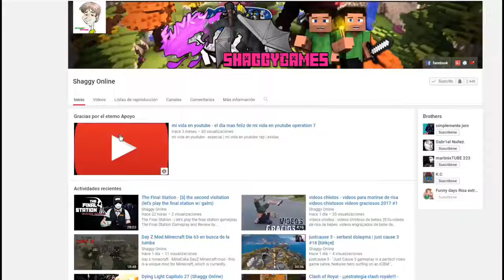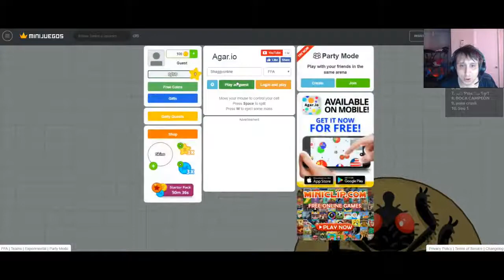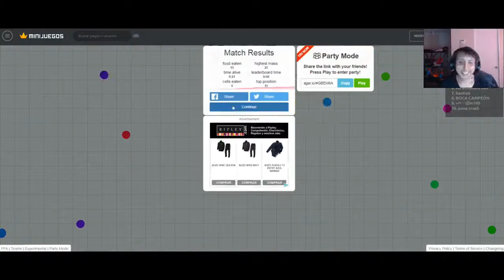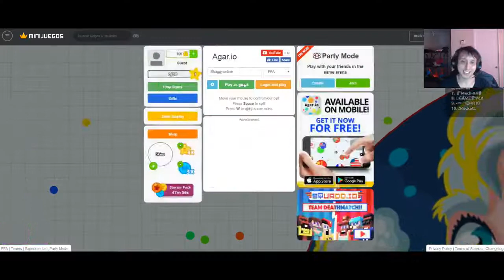agar io agar io hardest moment of agario history epic solo agario gameplay